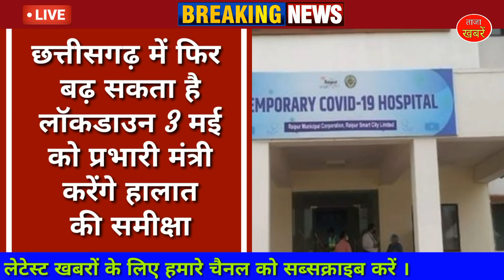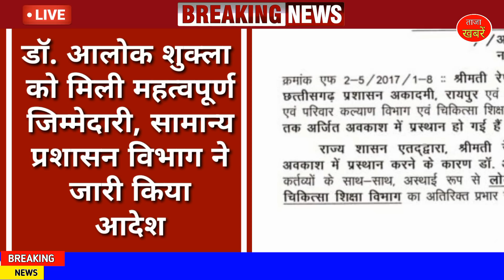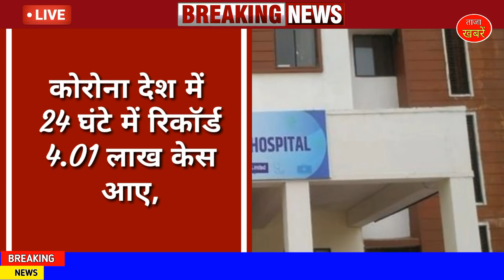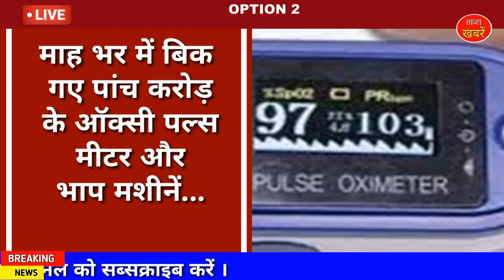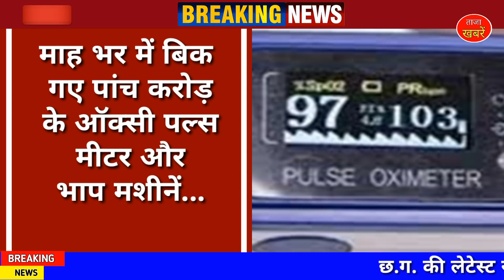Chhattisgarh Samachar : 2 May 2021, Chhattisgarh News, CG News, CG Latest News Today, IBC 24 CG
This Chhattisgarh News video was published on 2 May 2021